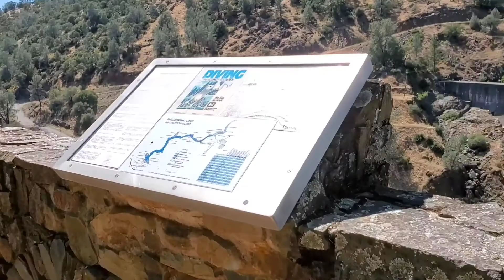Englebright Dam and Lake Wildwood, California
A&Y Adventures to Englebright Dam and Lake Wildwood

If you're looking for something to do as a last minute day trip (like us this day), visit these two places!

Englebright Lake has limited parking and there are a lot of boat houses on the lake. Amazing sight to see actually. There are some nice picnic tables that are spaced out from one another just along the lake. You'll have to take a short walk past each table though in order to reach the dam, a gazebo of more picnic tables, and finally, the stairs! Take the flight of stairs to reach the viewing point of Englebright Dam! We'll have to come back to see when the water is high a spilling over the dam!

Lake Wildwood has a lot of beautiful houses lined all around the lake. At our stop, there isn't much you can do but to see the little dam, stretch your legs, and enjoy the view. There's a gate that you can go around and fish if you want, but space is limited.

Music 1 - Happy and Fun background Music - Simple Ukulele
Music 2 -  Upbeat and Fun Hip Hop Background Music for Videos
Music 3 from Video Maker App - Farewell by Ilya Truhanov